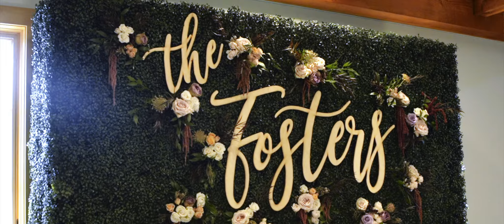Jensen + Yancey | Wedding Highlight Film at Camp Lucy